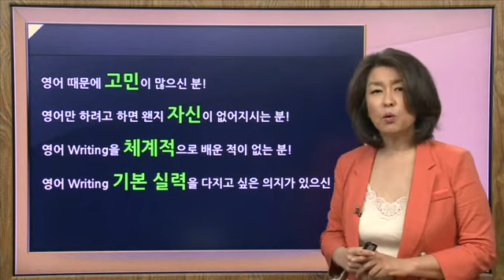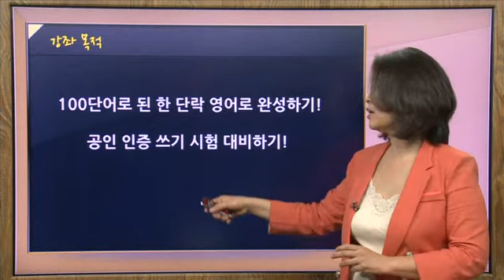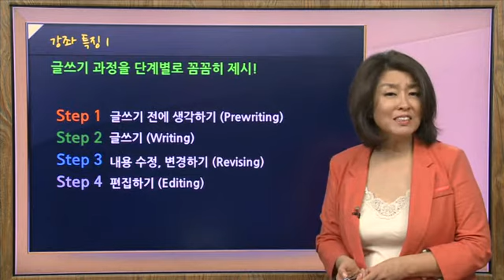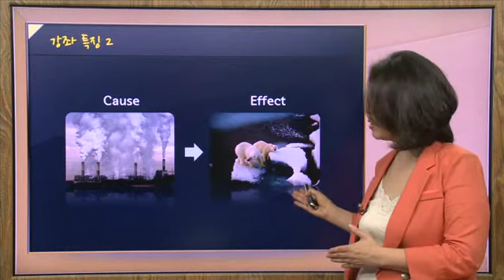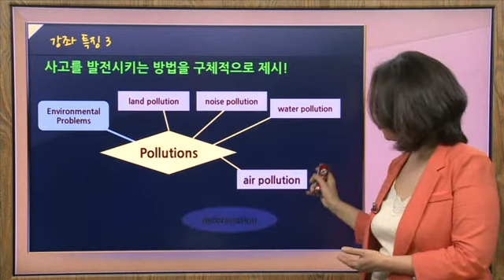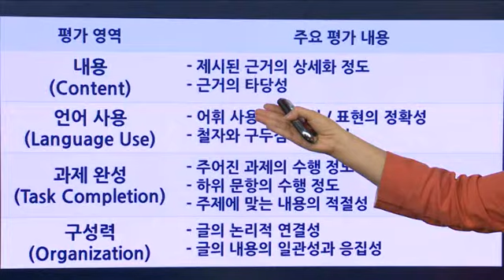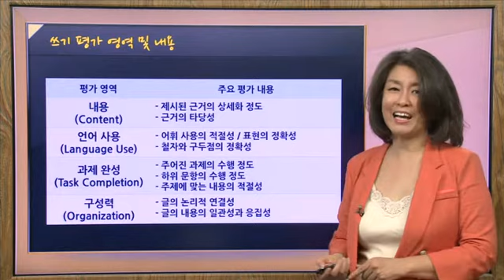EBS 대표 writing